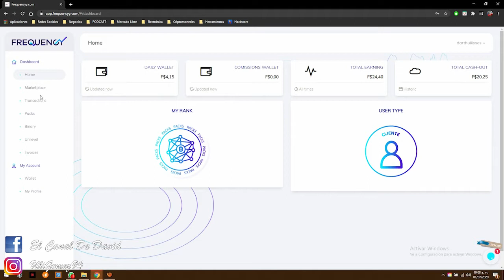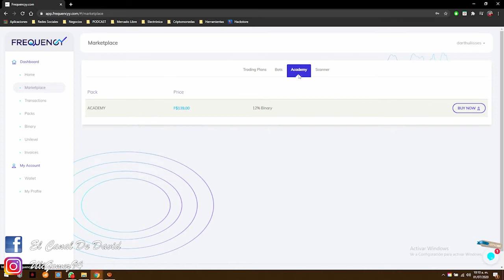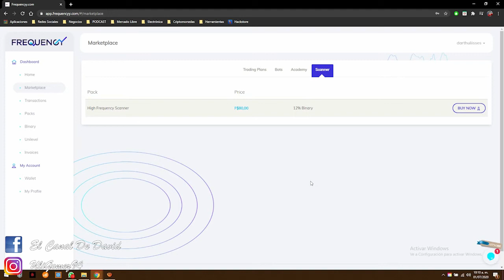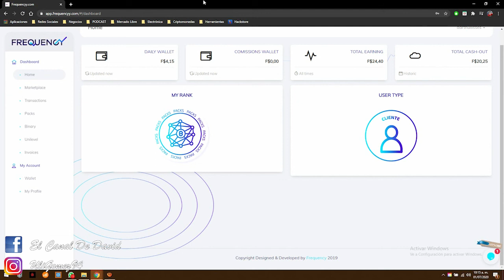8.3% en Junio | Frequency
En este video les muestro la ganancia que tuve en junio con mi paquete automático de 50 dólares, actualmente solo existen paquetes de 200 dólares, no recomiendo para nada que inviertan en esta plataforma, es mi opinión personal, si quieren saber en qué estoy trabajando y qué negocios recomiendo, pueden enviarme un mensaje a whatsapp: